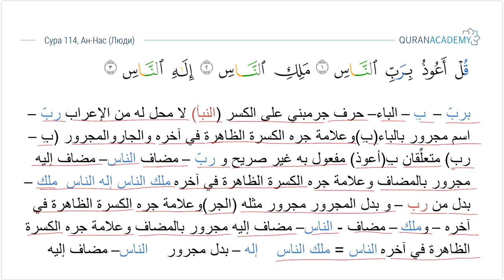Грамматический разбор суры ан-Нас (Люди) - часть 01